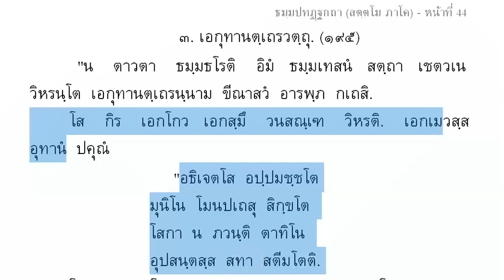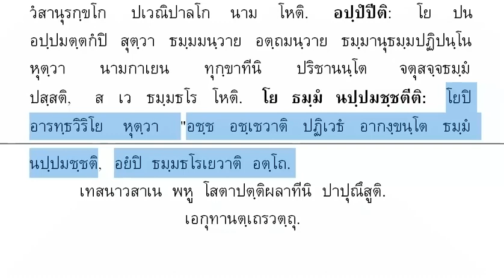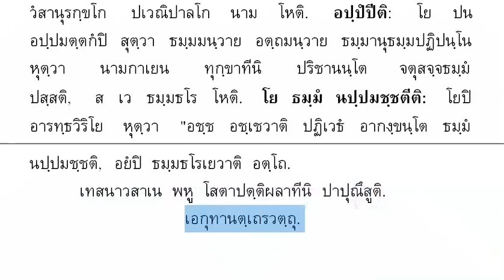715 เอกุทานตฺเถรวตฺถุ แปลยกศัพท์